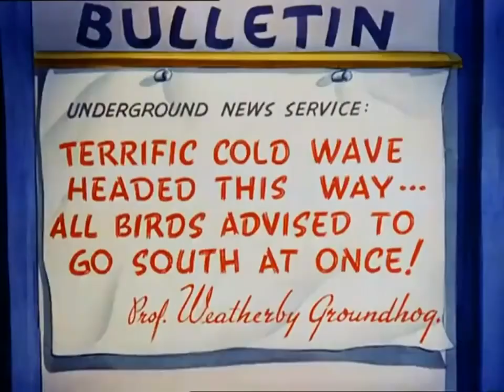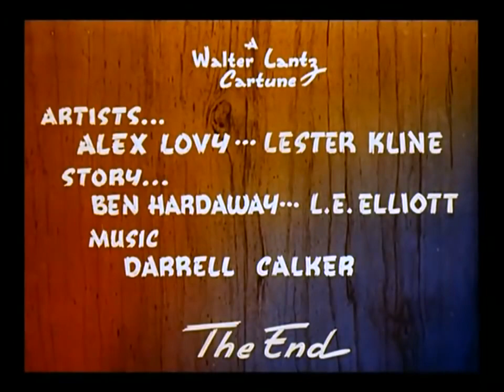Woody Woodpecker Pantry Panic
Woody Woodpecker is a classic animated character created by Walter Lantz. First introduced in 1940, Woody is an anthropomorphic woodpecker known for his distinctive red crest and raucous laugh. He is characterized by his mischievous and energetic personality, often getting into humorous situations. Woody's adventures involve interactions with other animated characters, and he is recognized for his iconic laugh and catchphrase, "Guess who? Ha-ha-ha-ha!"